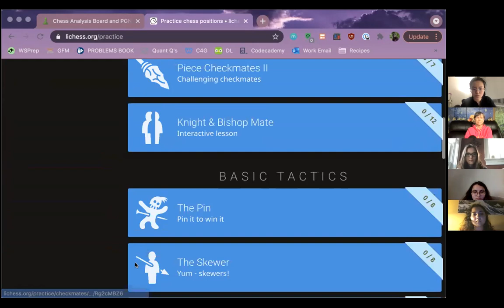Chess Training with Alice Dong 041521